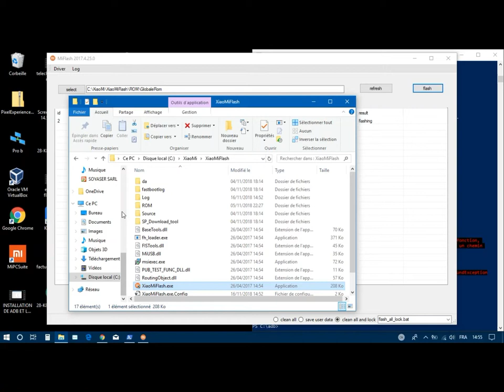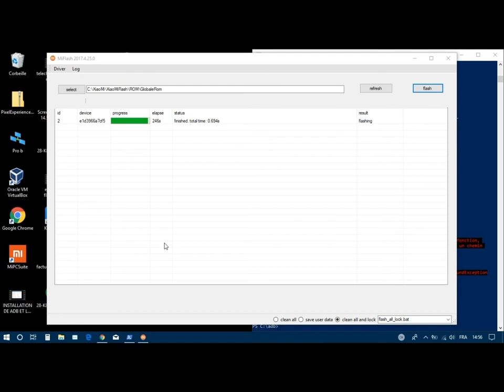Setup Team Win Recovery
Team Win Recovery Project is an open source, custom software recovery image for Android devices.